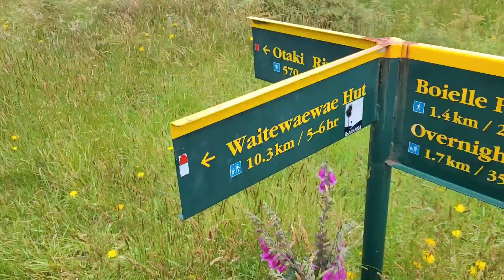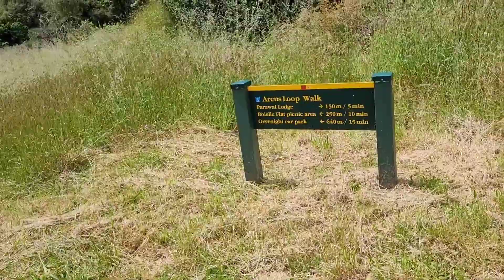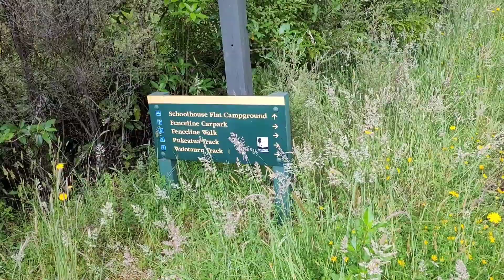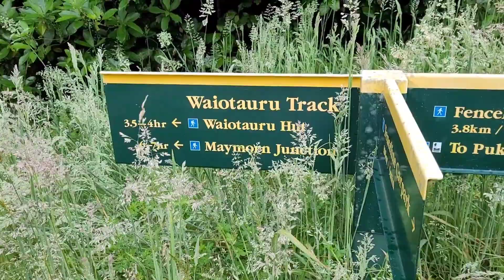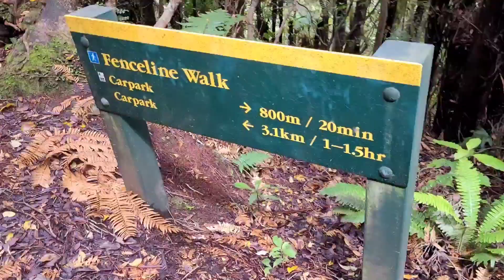Day 79, Te Araroa Trail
Te Araroa Trail Day 79. Waitewaewae Hut to    Pukeatua Ridge.